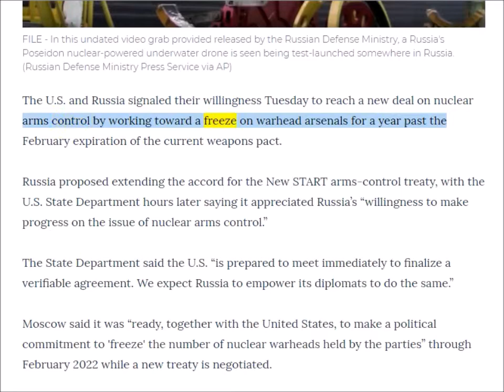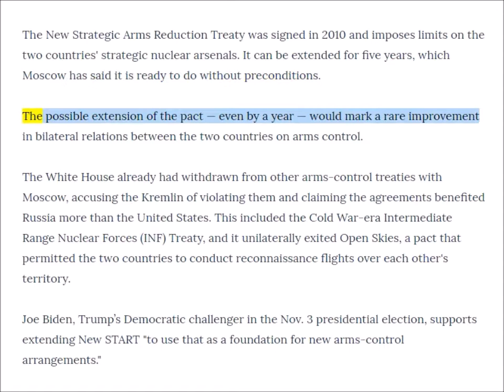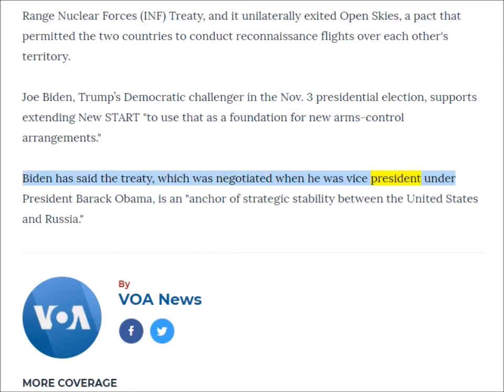英語ニュース読み上げ 20201020 US, Russia Signal Willingness to Extend Nuclear Arms Pact